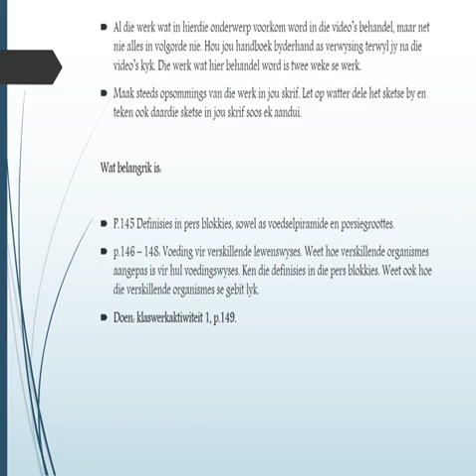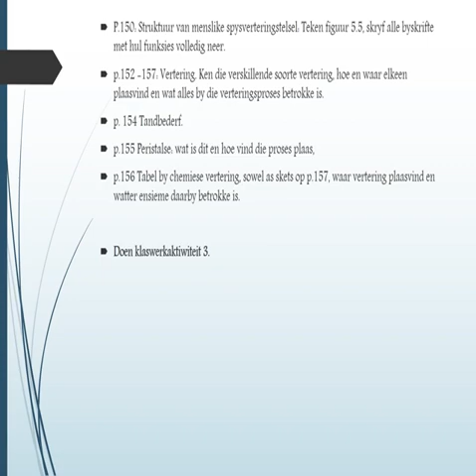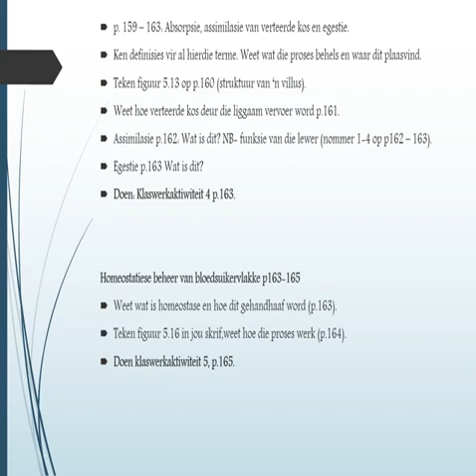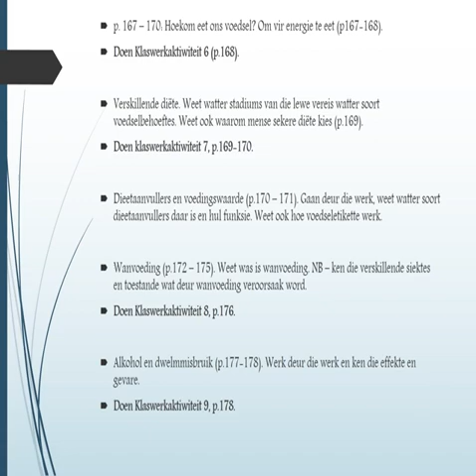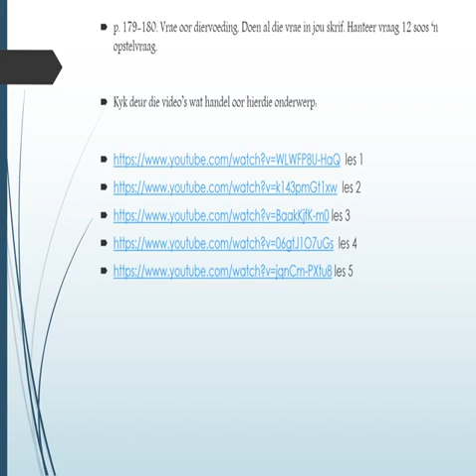Gr.11 - LW - Diervoeding